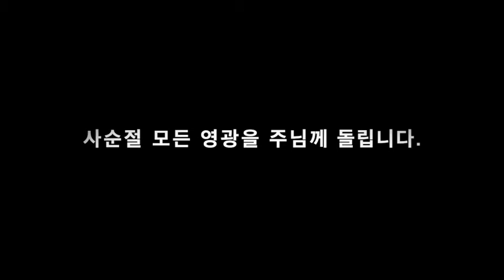요한복음6:16~33"폭풍가운데 성장하라" 사순절새벽예베(아침묵상)베를린주찬양교회Lobe den Herrn Gemeinde Berlin